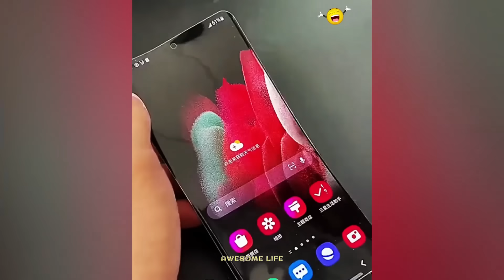Random Funny Videos |Try Not To Laugh Compilation | Cute People And Animals Funny P7